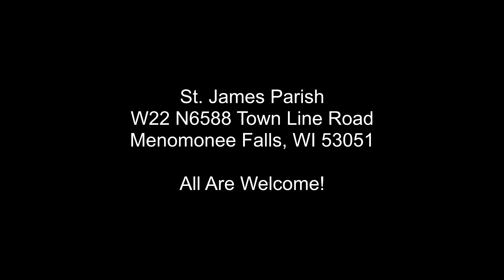Reading 1 - Thirty second Sunday in Ordinary Time - November 10, 2019